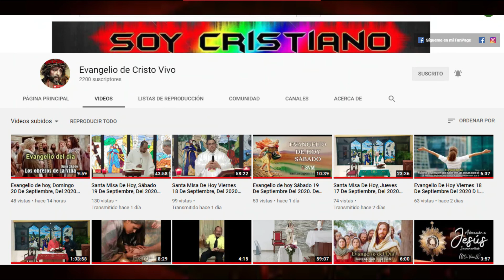Santa Misa Adoración a Jesús Sacramentado, Celebración De Bautismo Jueves 06 De Mayo Del #2021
Para Donaciones:
Banco De Reservas De La Republica Dominicana :
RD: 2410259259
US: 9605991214